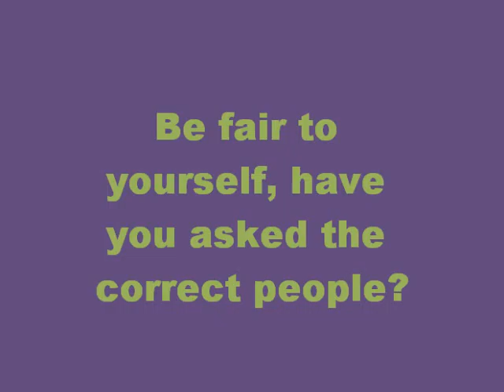Have you asked about islam correctly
Read inshaALAH: "The Messenger of Allah pbuhap said,
(A time shall come upon my nation when nothing from The Quran remains except for its calligraphy and nothing from Islam remains except for its name, they are labelled by it while they are the people furthest from it, their mosques are well-built while they are ruins of guidance. The Clerics of that time are the worst Clerics under the shade of the sky, from them the test emerged and to them it shall return.)"...Also...Imam Ahmad al-Hassan al-Yamani pbuh said,
Be fair to yourselves for once and ask yourselves this question, "Have you asked the Messenger of Allah pbuhap and the Imams about the End of Time Clerics before you ask the End of Time Clerics about the successor of Imam al-Mahdi?" Have you asked the Quran about the Clerics, what their consistent attitude would be if a prophet or successor is sent? Have you asked the Quran who kindled the fire for Abraham and who wanted to kill Jesus and who fought Noah, Hud, Saleh, Shuaib, Moses, Jonah and all the prophets and successors?
If you are not fair to yourselves and do not answer this question now, then surely you will answer it in hellfire by the answer,

[And they say, "Our Lord verily we obeyed our masters and great men and they misled us from the Way."] .Also...Imam Ahmad al-Hassan al-Yamani pbuh said,
I am calling you, O People, to save yourselves from the test of those deviant misguided and misguiding clerics. Ponder the situation of the nations which preceded you. Do you find the deviant Clerics supporting a prophet from the prophets, or a successor from the successors? So do not repeat the same thing again by following those deviant Clerics. And never will the Jews or the Christians approve of you until you follow their religion. Say, "Indeed, the guidance of Allah is the [only] guidance." If you were to follow their desires after what has come to you of knowledge, you would have against Allah no protector or helper.